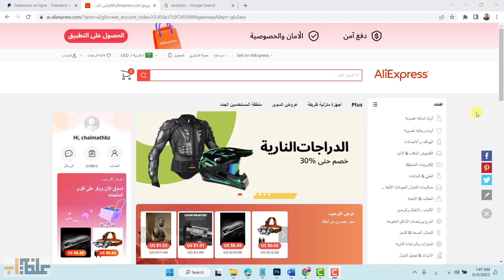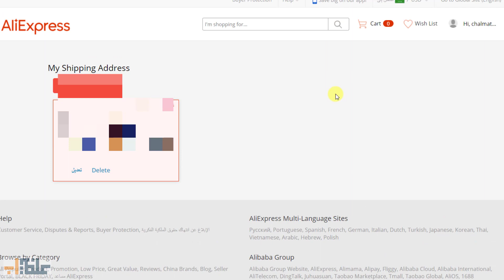اضافة عنوان الشحن في علي اكسبريس Aliexpress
شرح الشراء من علي اكسبريس  Ali Express
اضافة عنوان الشحن للتوصل بالطلبيات التي تقون بشراءها من المتجر
 ⚡️ المزيد من الشروحات: